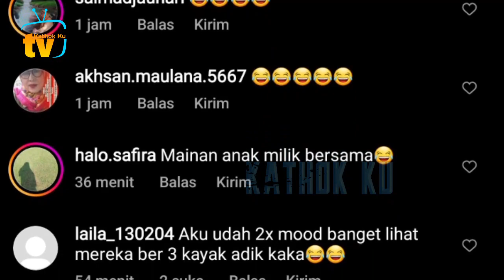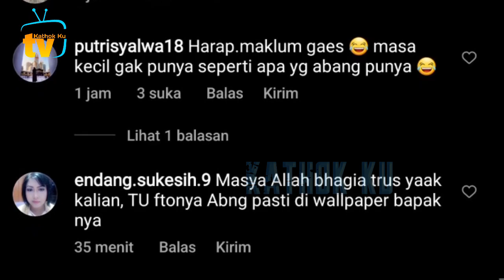Detik2 Lesti JAiLiN Billar❓️ LUCUNYA Leslar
Jangan Lupa: _
Thankz!!..